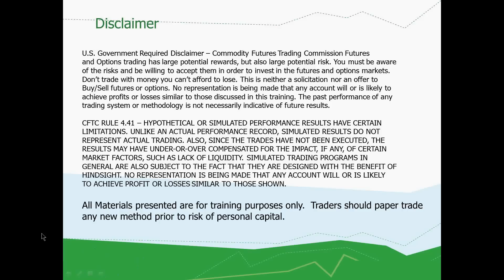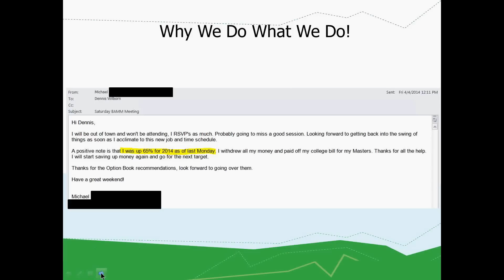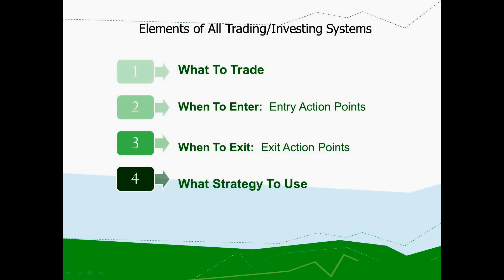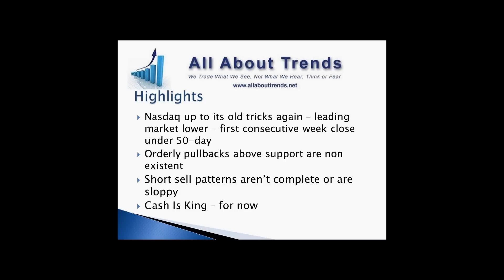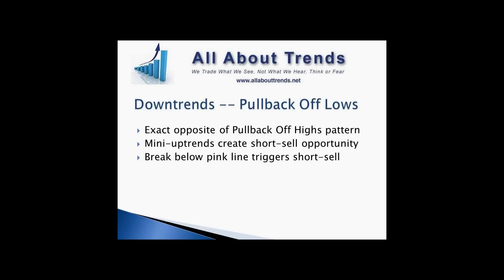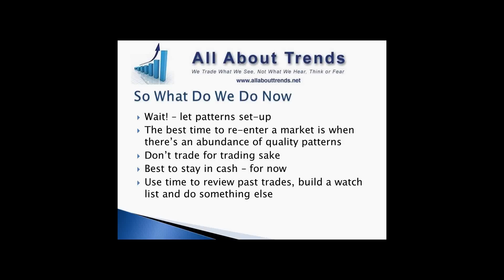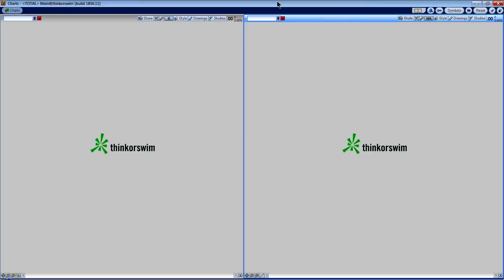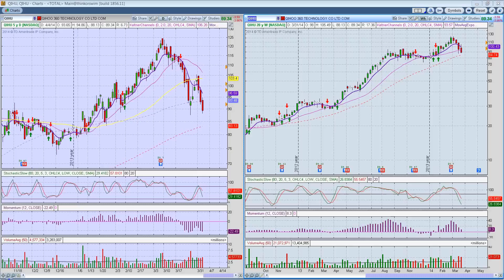Market Stock Talk 4 4 2014 Market In Correction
Weekly Market Update provided by David Grandey of All About Trends and Dennis Wilborn of the Active Trend Traders.  Join us as we discuss the current market correction.  Are we going up or down!